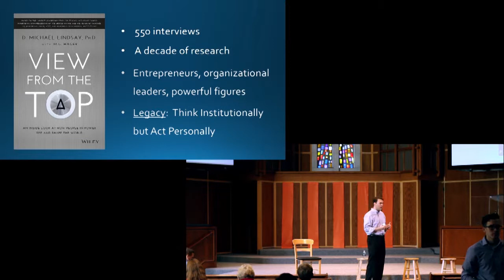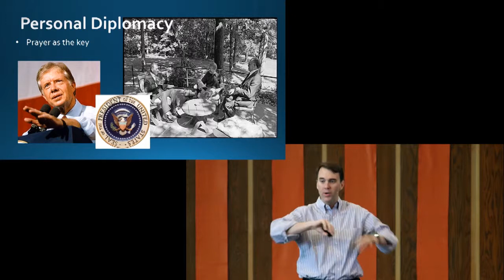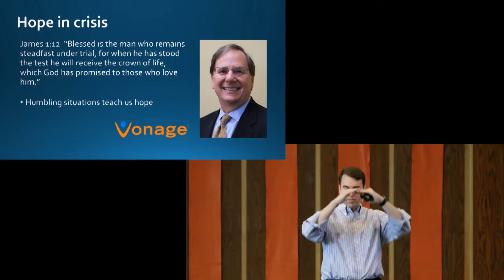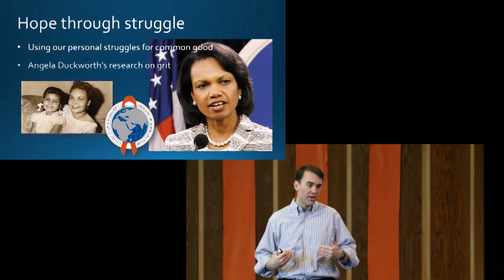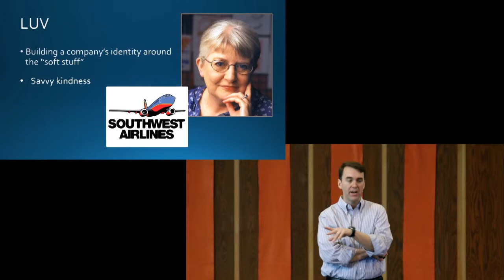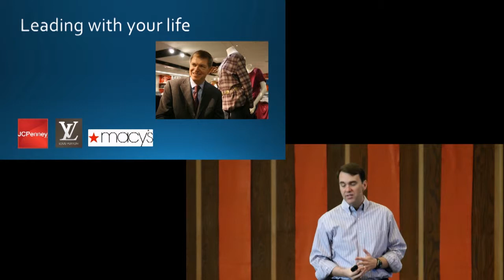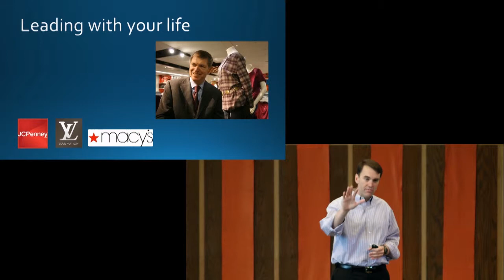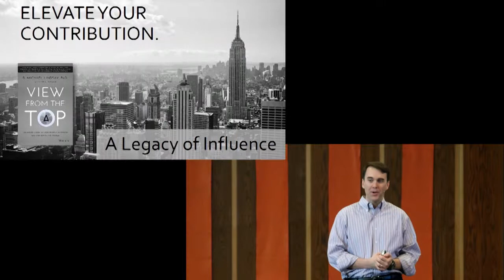Michael Lindsay, "Faith in the Halls of Power: A Legacy of Influence" (part 2)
D. Michael Lindsay spoke on September 19, 2015 at City Church on the topic of faith, leadership, and leadership development. In session 3, he was joined by Elgin Manhard, Thomas K. Vischer, and John Augustine.

Many today are asking questions about leadership, vocation, and the relationship between faith and work. What is the purpose of work? How should faith shape what we do? How can we lead for the good of others? These questions and others will shape this discussion on leadership in contemporary life.

Michael Lindsay is the president of Gordon College and, previously, professor of sociology at Rice University. In his Pulitzer-nominated book, *Faith in the Halls of Power*, he interviewed more than 350 influential leaders about the intersection of faith and work. He has degrees in sociology and theology from Princeton and Oxford.